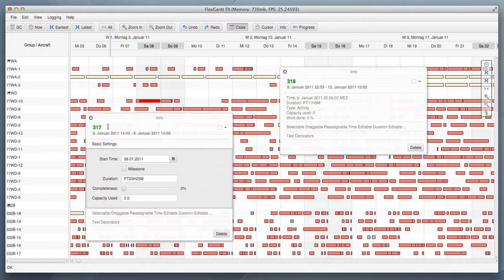FlexGanttFX Flight Schedule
This video shows FlexGanttFX with a large data set. Each bar represents a flight of an aircraft.